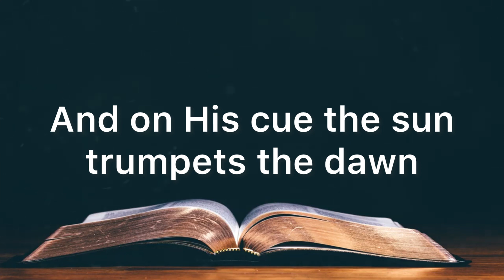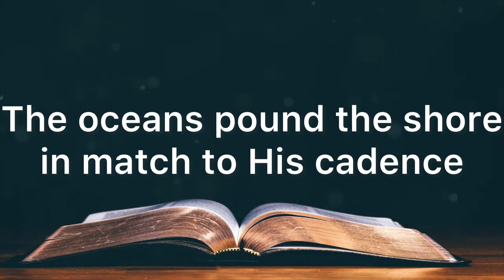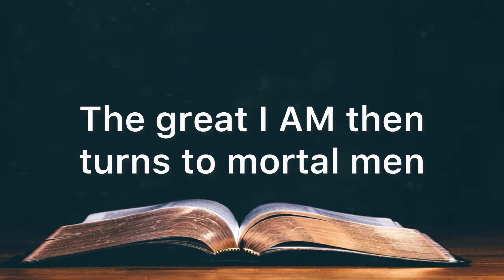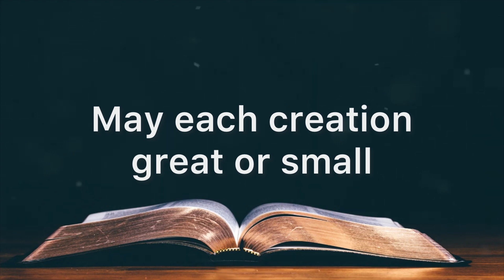Symphony of Praise | Accompaniment | Piano | Minus One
"SYMPHONY OF PRAISE"
Words and Music by John Mohr and Randall Dennis
Arranged by Bill Wolaver

alibbaoffice